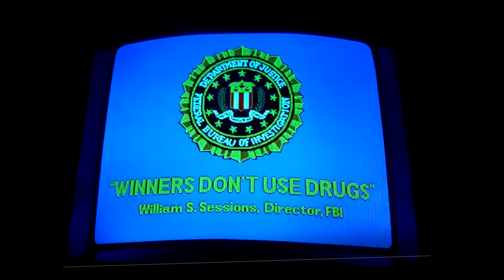TMNT arcade plot fan theory - who started the fire?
Who starts the fire in the Teenage Mutant Ninja Turtles arcade game's first level? How did it start? Is it Baxter Stockman and his Mouser-crapping ship? Is Beepop worse than we thought? Is April O'Neal really the villain? These questions, and more, will be addressed in this super plausible fan theory!